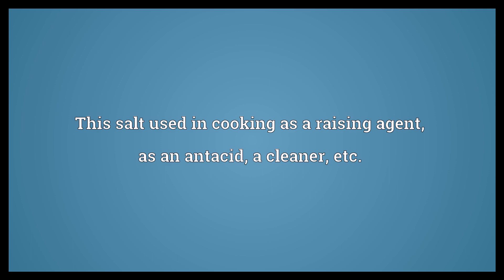Sodium bicarbonate Meaning